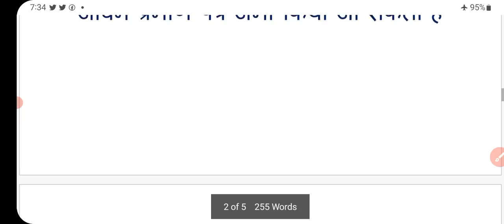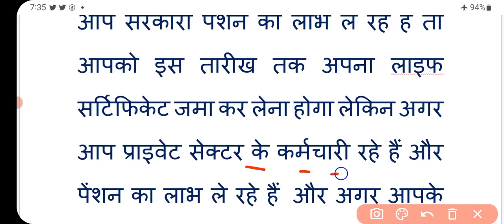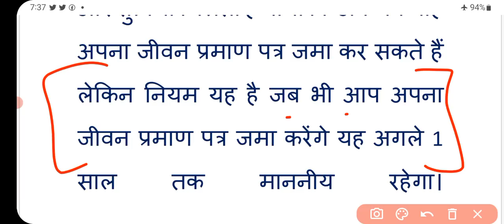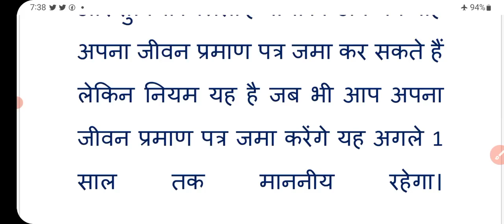1 दिसंबर से पहले जल्द कर ले ये काम | वरना पेंशन हो जाएगी बंद | eps 95 | pension | life certificate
1 दिसंबर से पहले जल्द कर ले ये काम | वरना पेंशन हो जाएगी बंद | eps 95 | pension | life certificate

life certificate
pension
pension alert
life certificate for pensioners online
vidhwa pension
pension news
divyang pension
बंद हो सकती हैं वृद्धा पेंशन जल्दी करे ये काम